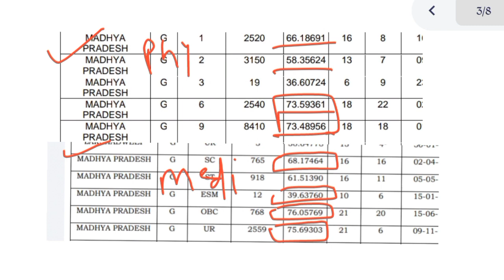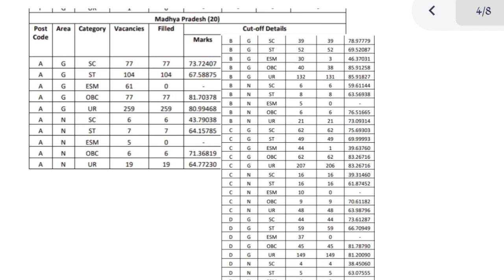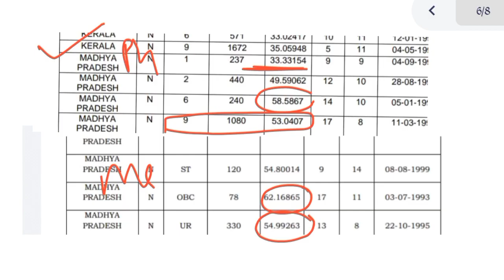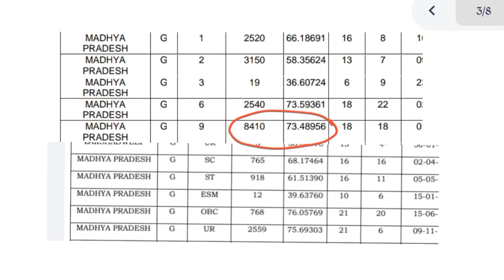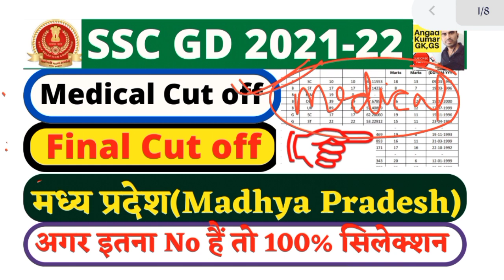SSC GD final Cut off, SSC GD medical Date 2022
SSC GD medical Date 2022 SSC GD Final Cutoff madhya Pradesh,MP SSC GD Cut off
ssc gd
ssc gd cut off latest news
ssc gd cut off 2022
ssc gd final cut off latest news
ssc gd ki final cut off
ssc gd final cut off update
ssc gd final cut off latest update
ssc gd ka cut off kitna jayega
state wise final cut off ssc gd
ssc gd medical date 2022
ssc gd ki state wise cut off
ssc gd final cut off 2021 update
ssc gd medical date update
ssc gd state wise cut off
ssc gd medical date 2022 latest update
ssc gd final cut off | ssc gd cut off | ssc gd ginal cut off update
ssc gd final cut-off /medical cut-off 2022 update
ssc gd post wise final cutoff
ssc gd final cutoff analysis
ssc gd medical cut off 2022 uttrakhand
ssc gd physical final cutoff kitni badhegi
ssc mts expected final cut off 2022
ssc gd final cutoff kitna ja sakta hai
ssc gd state wise final cutoff

ssc gd assam border district cut off
ssc gd madical date 2022
ssc gd ki state wishe cut off
state wishes final cut off ssc gd
rajasthan final cut off | ssc gd final cut off | final cut off rajasthan | ssc gd cut off update
ssc gd final cut off kitni ja sakti hai
ssc gd medical test video
ssc gd medical date kab tak aayega
medical final cut off | ssc gd medical final cut off | ssc gd medical update | ssc gd latest news
जान लो बस इतना cut off रहेगा | ssc gd final cut off | ssc gd cut off | ssc gd ginal cut off update
ssc gd constable physical result
ssc gd medical final cut off
ssc gd constable medical result
expected cutoff rajasthan ssc gd 2022
ssc gd bharti medical cut off merit
ssc gd post wise cutoff

ssc gd madical new update
ssc gd madical date 2022 latest update
ssc gd ka medical kab tak hoga
ssc gd ka medical kab tak hoga 2022
ssc gd madical cut off
ssc gd madical cut off 2022
target gd
ssc gd cut off 2021
ssc gd medical 2022 kab hoga
ssc gd update
ssc gd final merit cut-off 2022
ssc gd madical test date 2022
rishifouji
gd medical test
ssc medical test
ssc gd 2021 medical test
ssc gd private part medical test
ssc gd medical exam kaise hota hai
ssc gd me medical kese hota hai
एस एस सी जीडी मेडिकल टेस्ट
ssc gd constable medical test
ssc gd medical exam video
medical exam kaise hota hai
ssc gd medical exam 2021
ssc gd medical exam
ssc gd 2021 medical exam review
ssc gd madical test
ssc gd final cut off 2022 bihar

ssc gd medical test details in hindi
ssc gd madical test details
ssc gd medical live
ssc gd medical today
ssc gd medical result
 kab hoga 2021
by ankit bhati sir
ssc gd final merit list 2022
ssc medical date by ankit bhati sir
ssc medical date 2022 by ankit sir
gd final merit